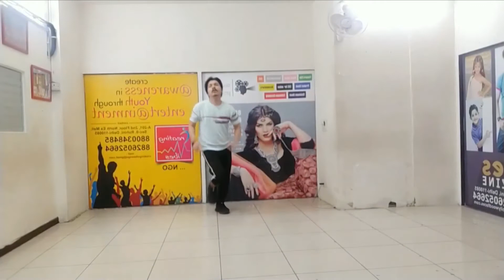Jatt Ludhiana Da | Student of the Year 2 | ft. & choreography Pradeep | Sensationz Dance And Music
Welcome to Sensationz Dance And Music Youtube Channel,

Takatak 👉 sensationz performing arts ID- 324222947